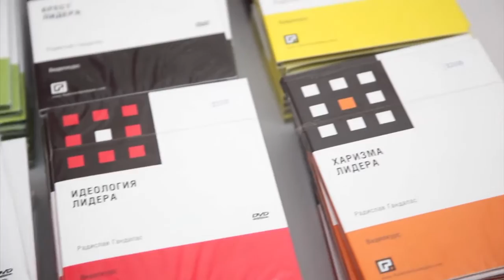Ораторское искусство 2.0 Радислав Гандапас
Видеоотчет с тренингов 12-14 апреля 2013 г. Москва.